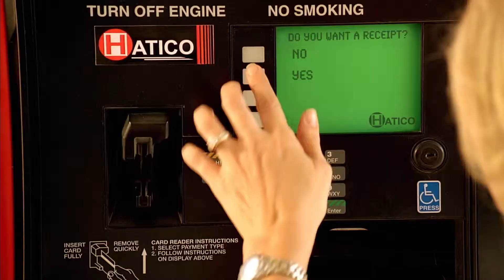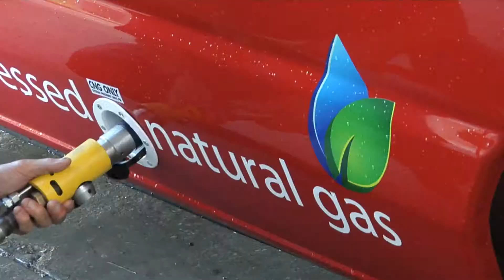GILBREATH AND H-GAC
A demo reel of the work Gilbreath has completed for the Houston-Galveston Area Council over the last decade.